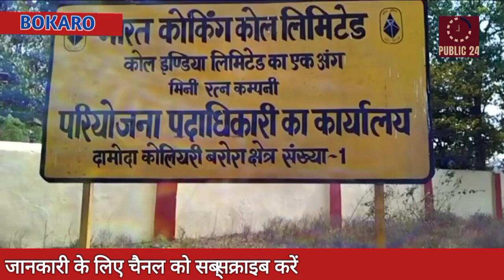BOKARO#खान सुरक्षा सप्ताह 2022 के अंतर्गत दामोदा कोलियरी को पुरस्कृत किया गया..!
#Public 24 news channel which only stands for truth and justice. OurTeam work hard to enlighten people and make them aware about the thing going on.##

Public 24 x 7 Hindi News
Public 24 India news
Public 24x7 news
#24 Public Opinion
# Public 24 x 7
# Public 24